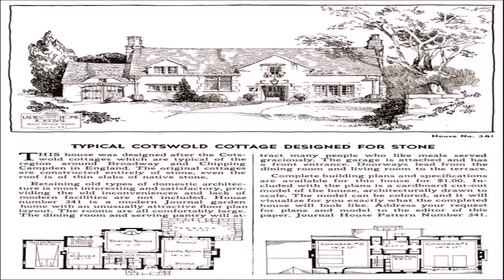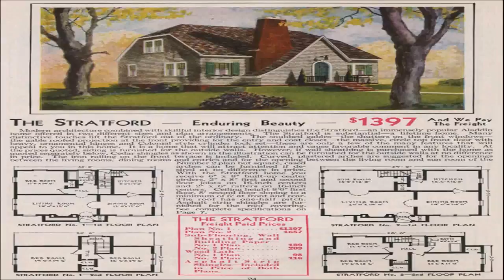English Style House Projects (see description) (see description)